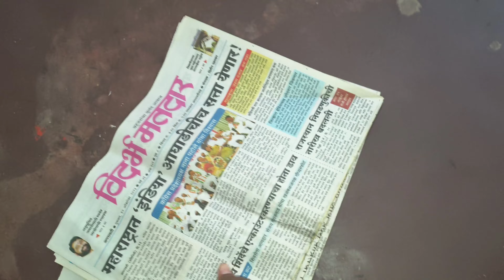दशहरा ⚡2024⚡आज तो मजा ही आ गया😂😂vlog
Check out our Usage Policy on how to use NCS music in your videos Policy

Rec-ID: rectfQNFs1OjSdMWg

For free use do give credit to the channel with the channel link

special thanks: Sanku bormudoi